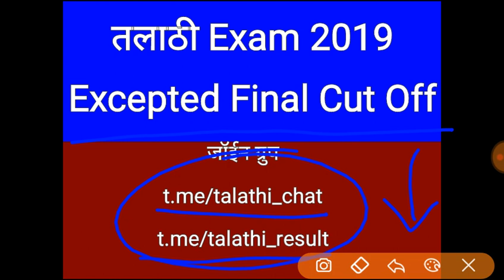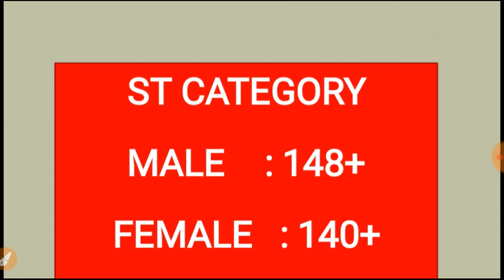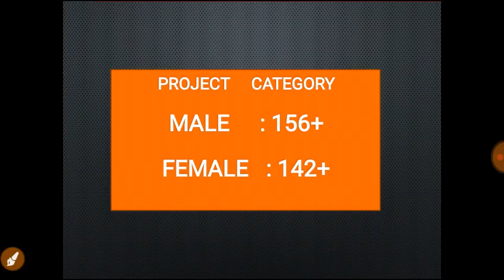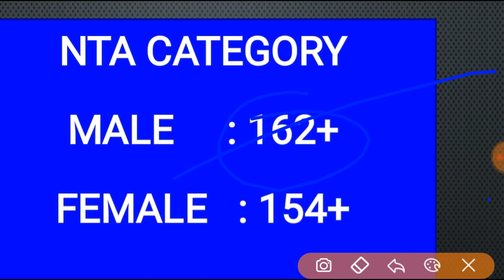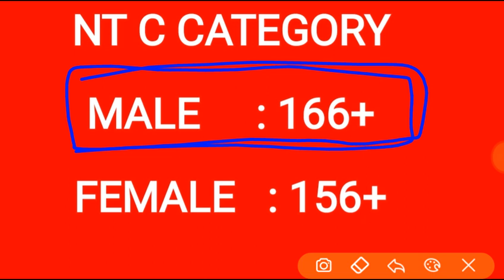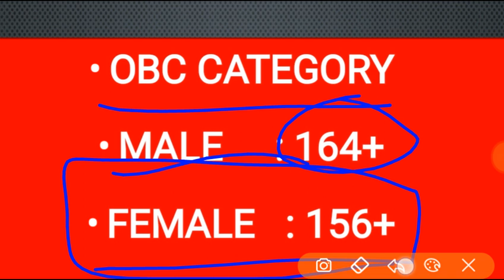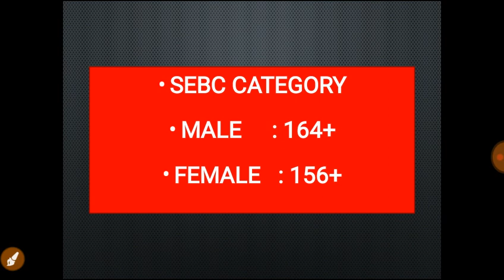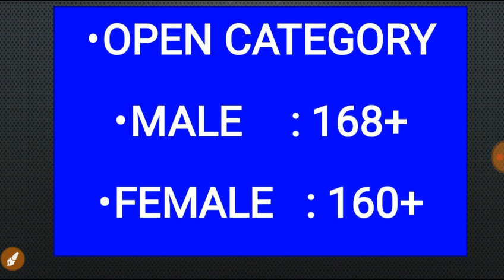तलाठी Final Cut-Off 2019 Excepted,Talathi Cut Off 2019,Talathi bharti 2019 Maharashtra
तलाठी-Cut-Off 2019
नांदेड तलाठी Cut off अंदाज,

तलाठी भरती निकाल जाहीर,Talathi Bharti Result 2019,Talathi Exam Result 2019,तलाठी भरती निकाल जाहीर,Maharashtra Talathi Bharti Result 2019,Maharashtra Talathi Exam Result 2019, Maharashtra Revenue Department Result,talathi cut off 2019,talathi exam cut off 2019,तलाठी
Cut Off 2019,Talathi bharti 2019 Maharashtra,Talathi Cutoff 2019Talathi Cut Off 2019,Talathi bharti 2019 Maharashtra,Talathi Cutoff 2019